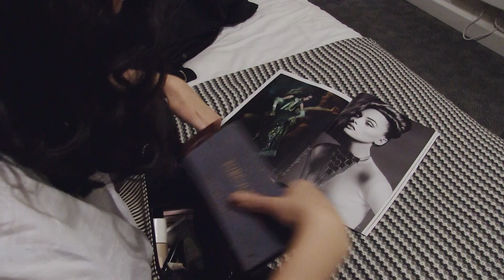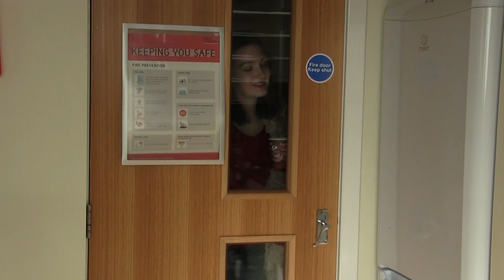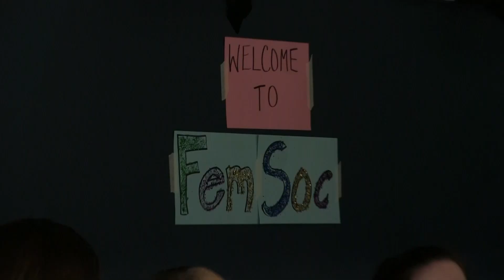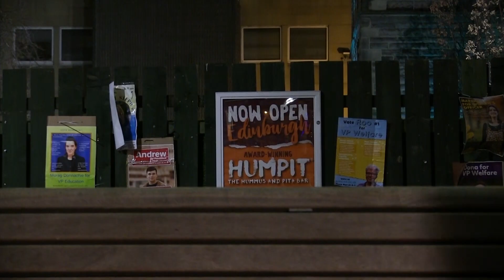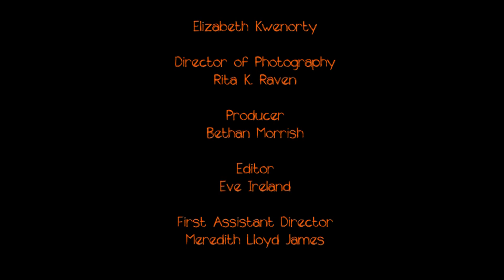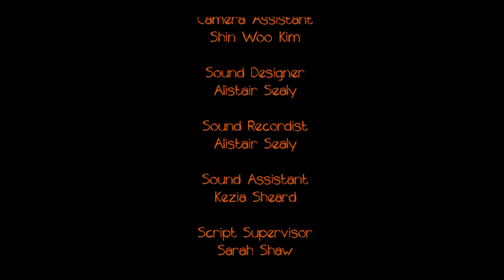Milking Lions | Short Film